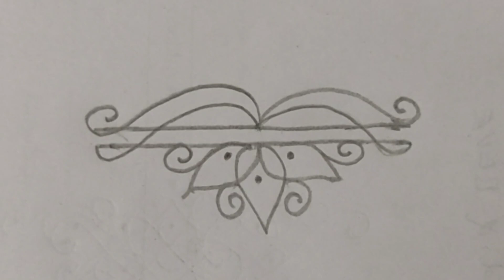Main entrance kolam/muggu design with kaavi color.